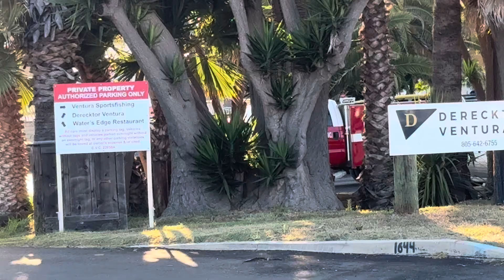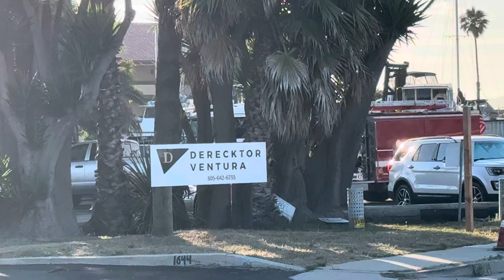Ventura City Fire Dept. Medic Engine 2 & Squad 2 ( ME2 & SQ2 ) Clearing from a Boat Fire!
Here you can see Ventura City Fire Department Medic Engine 2 & Squad 2 Clearing from a Boat Fire!

Assigned Units: B2, BOAT1, HARB1, ME2, ME5(c), MT5(c), SQ2

Date Caught— 8/2/24